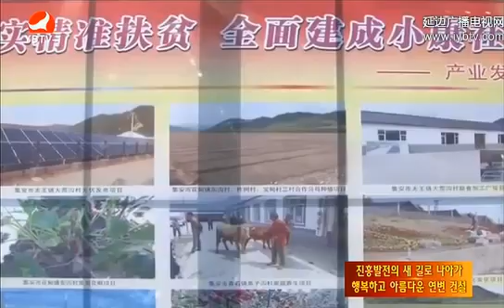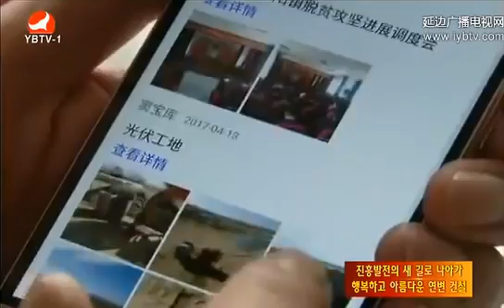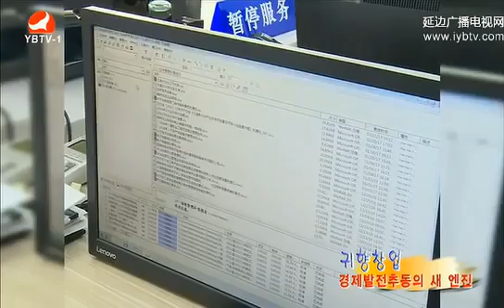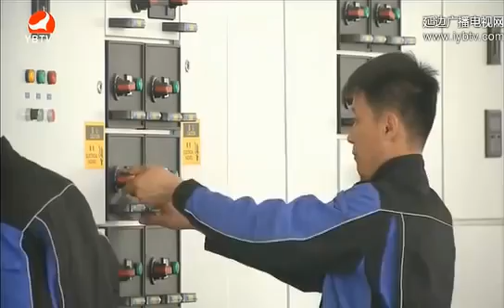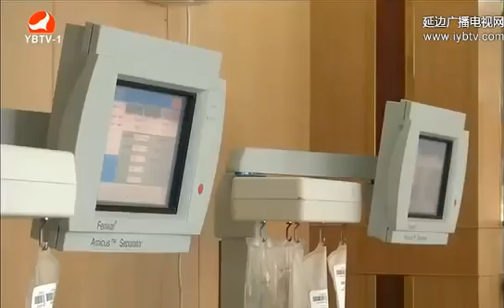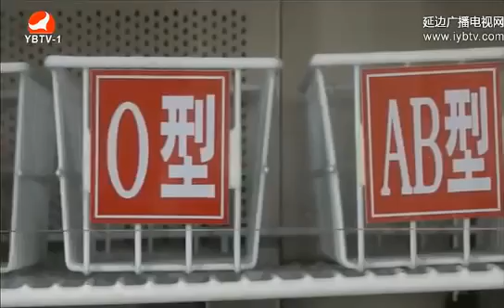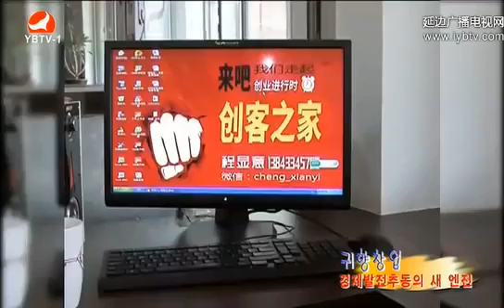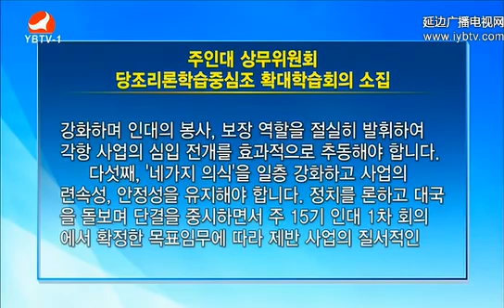연변뉴스 2017년 6월15일 연변부덕축구팀 17일 원정서 하남건업과 대결.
설명.

설명.

설명.

설명.